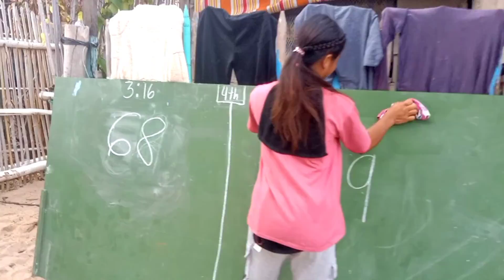Ang Huling Paghaharap @buhayislavlogtv vs Savanah1 ( Laglagan )